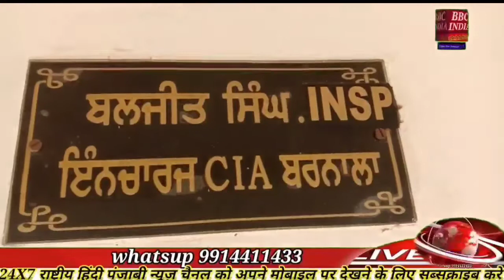स्टेट बैंक आफ इंडिया के फील्ड अफसर से लूट की वारदात को अंजाम देने वाले आरोपी पुलिस के शिकंजे में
बरनाला में स्टेट बैंक आफ इंडिया के फील्ड अफसर के साथ कुछ दिन पहले थाना महलकलां के इलाके में लूट की वारदात को अंजाम दिया गया था। जिस आधार पर फील्ड अफसर सुनील कुमार के बयानों के आधार पर मामला दर्ज किया था। प्रेस कॉन्फ्रेंस दौरान जानकारी देते एसपी जगविंदर सिंह चीमा ने बताया की एसएसपी बरनाला भागीरथ सिंह मीणा आईपीएस दिशा निर्देशों के तहत शरारती तत्वों के खिलाफ शुरू की गई मुहिम के तहत ने एक विशेष टीम का गठन किया। जिसकी अगुवाई  एसपी जगविंदर सिंह चीमा,डीएसपी डी बृजमोहन ,सीआईए स्टाफ के इंचार्ज इंस्पेक्टर बलजीत सिंह द्वारा की गईं। जिनके द्वारा इस घटना को अंजाम देने वाले 3 आरोपियों सहित अन्य इनके तीन साथियों को काबू करने में बड़ी सफलता हासिल की जिनकी पहचान मुख्त्यार सिंह उर्फ मोहनी, कमलजीत सिंह उर्फ हनी, धर्मपाल सिंह मुसी, दलजीत सिंह उर्फ जॉब अवतार सिंह उर्फ तारी सभी निवासी गांव सेखा व तीर्थ सिंह निवासी टिब्बा शेरपुर काबू किया गया जिनसे लूट के दौरान मोटरसाइकिल पर लैपटॉप सहित अन्य सामान बरामद किया गया। इसी लड़ी के तहत मोटरसाइकिल चोरी की वारदातों को अंजाम देने वाले अमरीक सिंह निवासी काहनेके बरनाला को सीआईए के सहायक थानेदार जगदेव सिंह के द्वारा काबू किया गया जिससे एक चोरी का हीरो स्प्लेंडर मोटरसाइकिल वह एक अन्य खुला हुआ मोटरसाइकिल बरामद किया गया है। उसी लड़ी के तहत सीआईए स्टाफ की पुलिस पार्टी ने 60 बोतल हरियाणा शराब सहित तीन व्यक्तियों को काबू करने में सफलता हासिल की गई है जिनकी पहचान जगतार सिंह उर्फ जग्गा निवासी मल्लू माजरा जिला पटियाला,प्रवीण कुमार निवासी धबलान जिला पटियाला गुरप्रीत सिंह उर्फ गोपी निवासी बीबीपुर जिला पटियाला के रूप में हुई है इन आरोपियों के खिलाफ एक्साइज एक्ट मामला दर्ज कर आगे की कार्यवाही शुरू कर दी। उन्होंने बताया कि सभी रोगियों को माननीय अदालत में पेश कर रिमांड हासिल किया जा रहा है ताकि इनसे गंभीरता से जांच की जा सके। इस मौके पर सीआईए इंचार्ज इंस्पेक्टर बलजीत सिंह, थाना महलकलां के एसएचओ अमरीक सिंह, थानेदार कुलदीप सिंह, सहायक थानेदार जगदेव सिंह, शरीफ खान सहित अन्य उपस्थित थे।

बरनाला से हेमंत गर्ग की रिपोर्ट